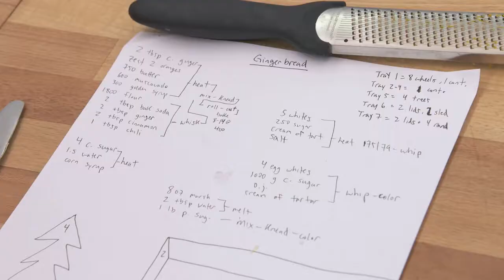Great American Baking Show- Cookie Week Highlights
Here are the highlights from the never-aired "Cookie Week" on Season 3 of ABC's Great American Baking Show